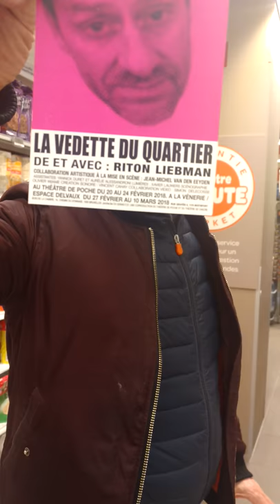C’est qui ce mec qui traine dans les galeries de la place Keym à Boitsfort ?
"La vedette du quartier prolongations à la vénerie jusqu'au 10  mars 2018
de et avec Riton Liebman